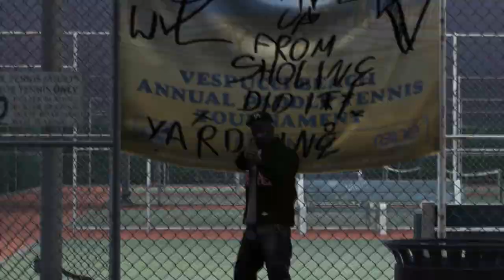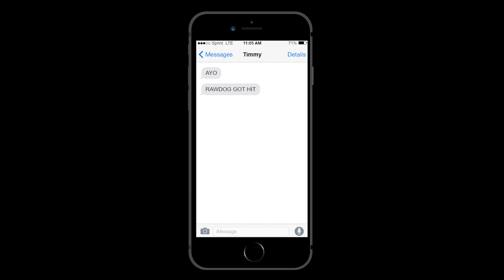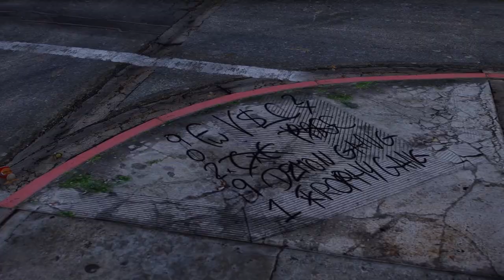[GTA:WORLD] Venice Shoreline Crips - Faction Trailer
Credits: tytek, ngs wizzy (special thanks to qpacc & morte)

Muzyka:
SBM2X - Half Price
2XSlump Ft. NewBorn & ColdDemon - Dangerous
String Beans - Goodfinesse & C5 tha Reaper
Drakeo the Ruler - Long Live the Greatest

Za zgodą Qpacca, użyłem parę pomysłów z jego twórczości w moim trailerze.